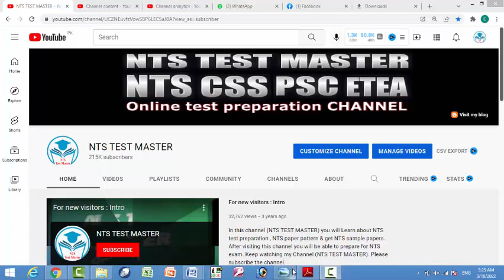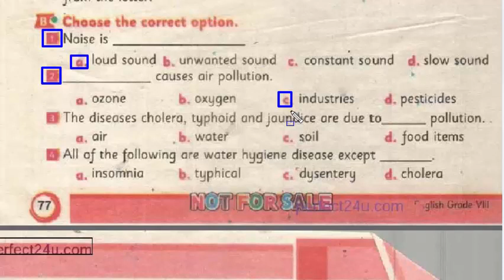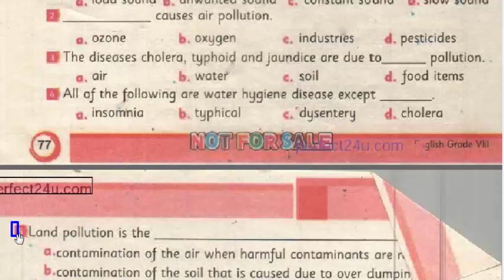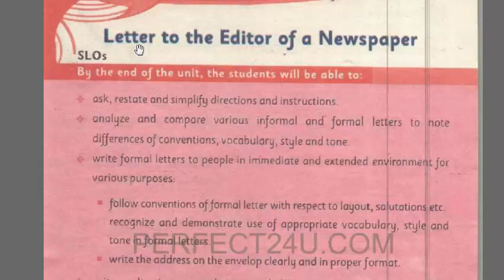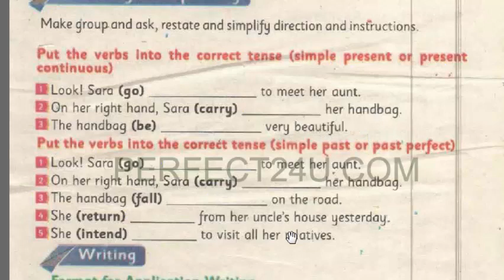English Class 08 : ETEA Test Preparation Series : English MCQs : ETEA : Unit No- 08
SST General,
SST papers,
SST MCQs,
CT syllabus,
DM syllabus,
PET syllabus,
AT syllabus,
TT syllabus,
CT-IT syllabus,
Qari syllabus,
PST syllabus,